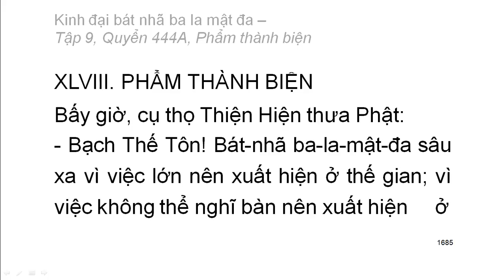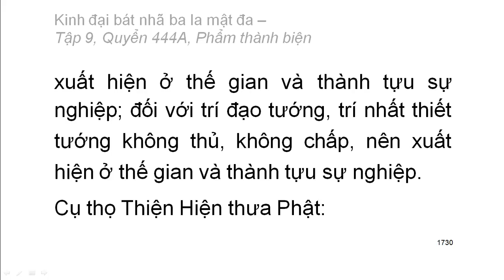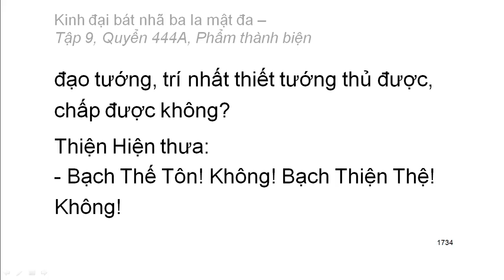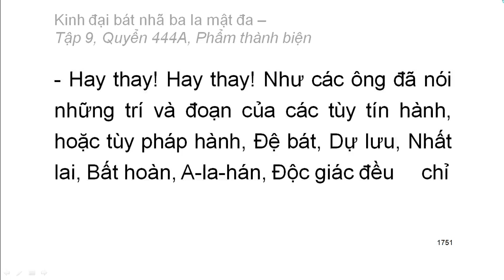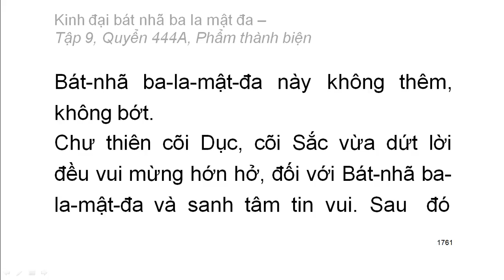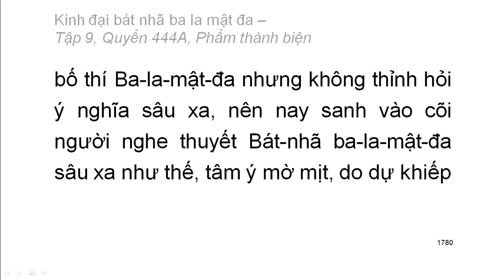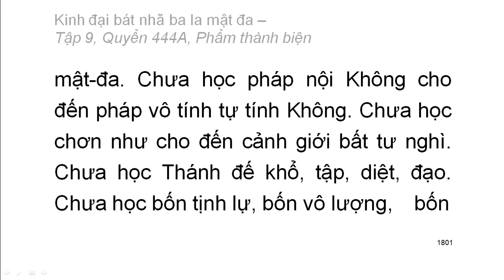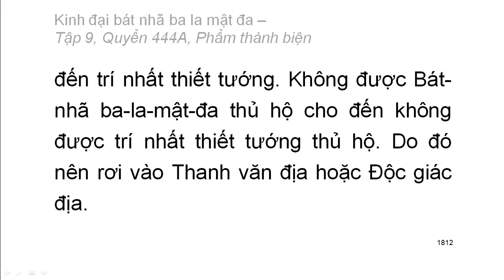Quyển 444A: Kinh đại bát nhã ba la mật đa - Phẩm thành biện (rất hay) (444/600)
Hội thứ hai:
Phẩm 48: Phẩm thành biện
Hán dịch: Pháp sư Huyền Trang
Việt dịch: Hoà thượng Trí Nghiêm
Giảo chính: Hoà thượng Quảng Độ